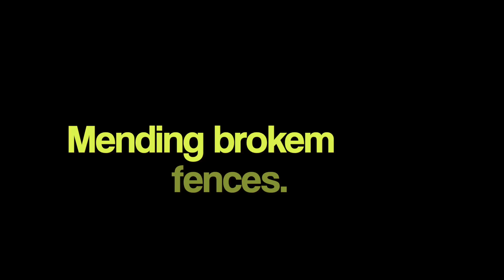Love & Hip Hop Family Reunion S1 Ep 1 Review by itsrox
Roxstars,

It's good to see the old folks back. it promises to be a bunch of hyped up fake drama but hell I'm here for it. You?

Rox

My unit is from TerriStylez.com (@TerriStylez on IG)

Roxanne Markham
3645 Marketplace Blvd.
Suite 130, Box 568
Eastpoint, GA 30344